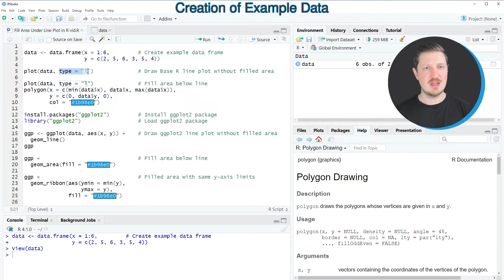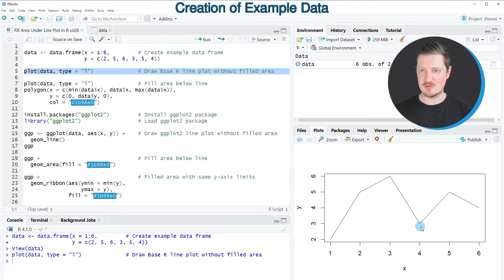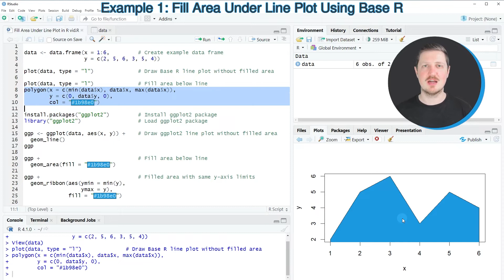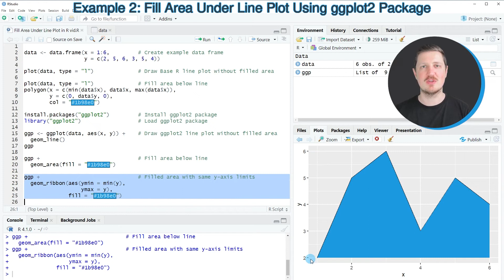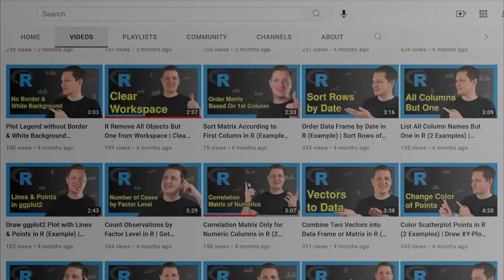Fill Area Under Line Plot in R (2 Examples) | Add Filling Color Below Curve | Base R & ggplot2 Graph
How to add a filling color below the line in a line graph in the R programming language. More details
R code of this video:

                   y = c(2, 5, 6, 3, 5, 4))

plot(data, type = "l")              # Draw Base R line plot without filled area

plot(data, type = "l")              # Fill area below line
polygon(x = c(min(data$x), data$x, max(data$x)),
        y = c(0, data$y, 0),
col = "1b98e0")

ggp ‹- ggplot(data, aes(x, y)) +    # Draw ggplot2 line plot without filled area
  geom_line()
ggp

ggp +                               # Fill area below line
geom_area(fill = "1b98e0")

ggp +                               # Filled area with same y-axis limits
  geom_ribbon(aes(ymin = min(y),
                  ymax = y),
fill = "1b98e0")